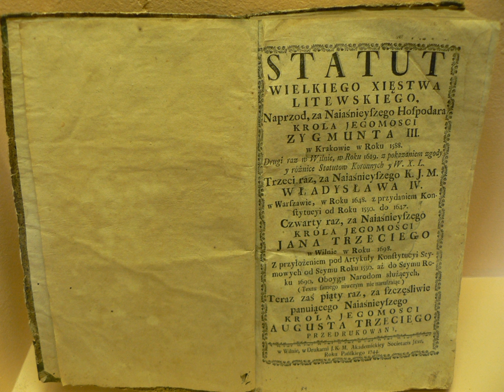Statute | Wikipedia audio article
This is an audio version of the Wikipedia Article:
Statute

- Socrates

SUMMARY
A statute is a formal written enactment of a legislative authority that governs a city, state, or country. Typically, statutes command or prohibit something, or declare policy. Statutes are rules made by legislative bodies; they are distinguished from case law or precedent, which is decided by courts, and regulations issued by government agencies.